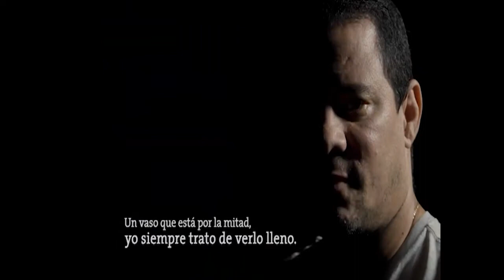Tienes la palabra: vaso cargado de proyectos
Cuando este 10 de febrero se presentó el programa de acciones para celebrar el 60 aniversario de Palabras a los Intelectuales, surgió entre las iniciativas una interesante campaña comunicacional que ha logrado captar la atención de todos.